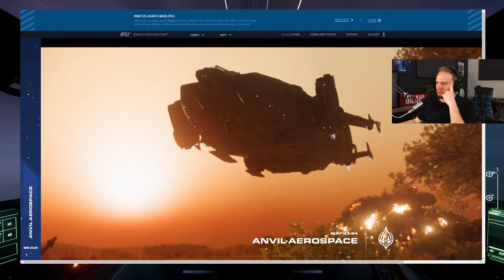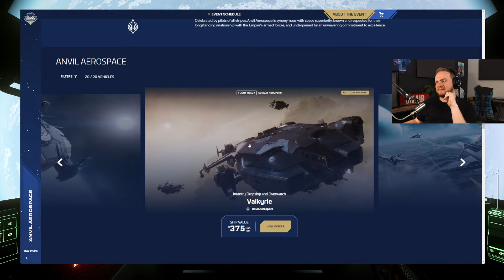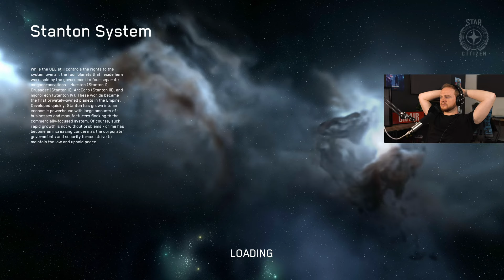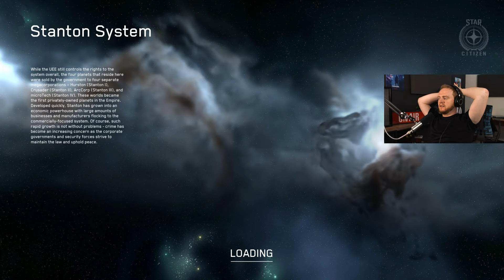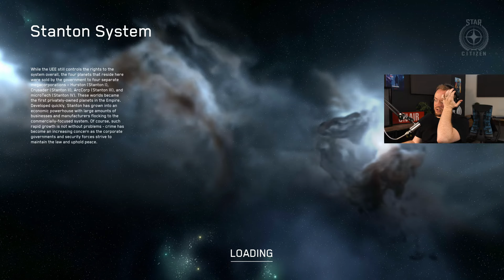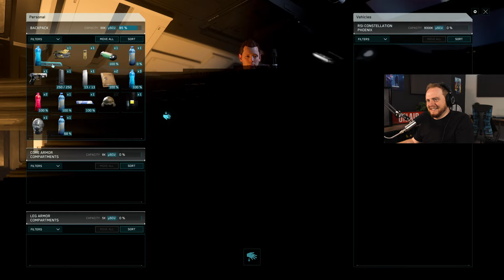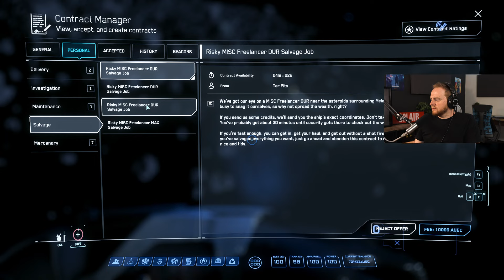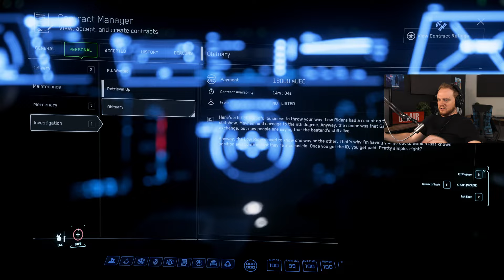Star Citizen Live - Invictus Tour - Anvil Aerospace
In this Star Citizen video, I'm exploring patch 3.19 and the launch of Invictus launch week by touring the wonderful expo hall at area 18, I'm then following up with some gameplay to finish things off!

Star Citizen is an in-development multiplayer space trading and combat simulation game. The game is being developed and published by Cloud Imperium Games for Microsoft Windows. An extended retry of unrealized plans for Freelancer, Star Citizen is being led by director Chris Roberts.  star citizen update 3.19 Star Citizen 3.19 PU gameplay

Shoutout to Smoke00 for the stream badges/icons!